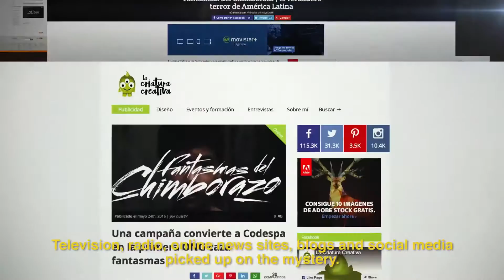Fantasmas del Chimborazo, Fundación CODESPA – English Case Study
Con el objetivo de dar visibilidad a tantas familias que sufren en Ecuador, decidimos crear un concepto disruptivo en el sector de las ONGs: Los Fantasmas del Chimborazo.